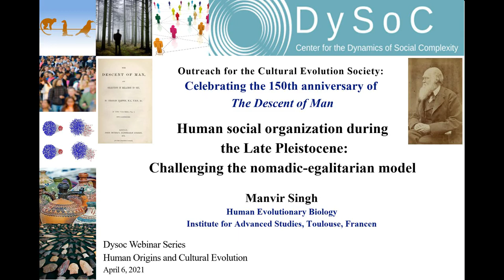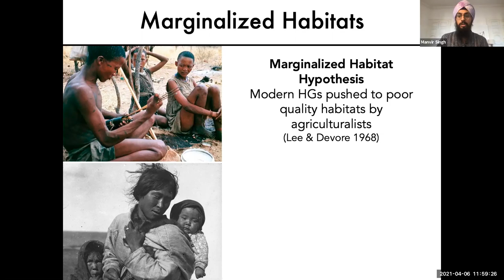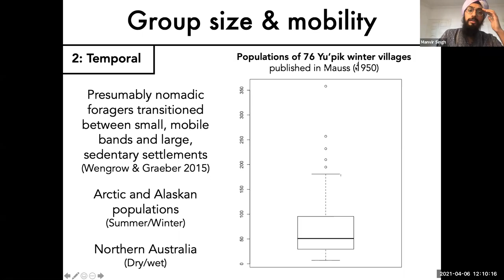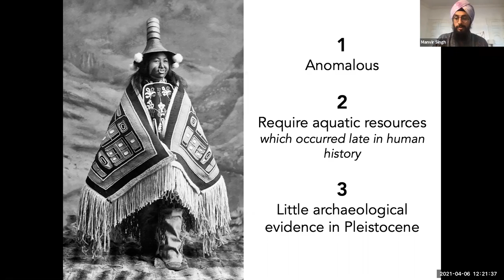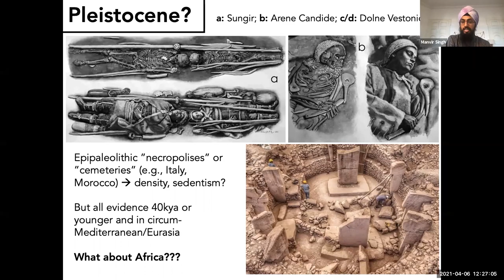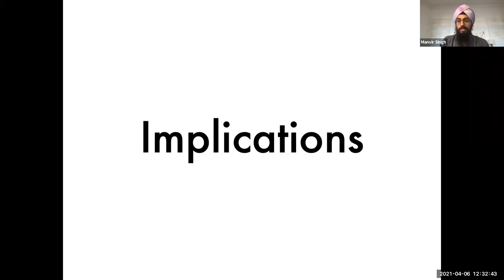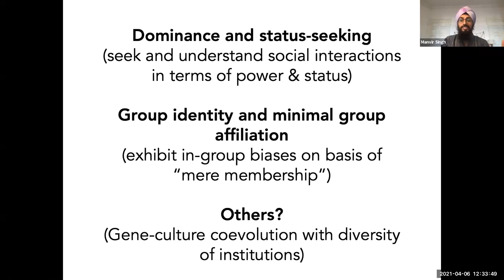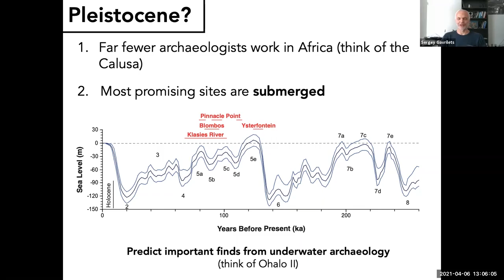Manvir Singh : Human soc org during the Late Pleistocene: Challenging the nomadic-egalitarian model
The Center for the Dynamics of Social Complexity is happy to announce a series of free webinars for Spring 2021 on Human origins and cultural evolution: Celebrating the 150th anniversary of The Descent of Man.

Speaker: Manvir Singh (Human Evolutionary Biology, Institute for Advanced Studies, Toulouse, France)

Topic: Human social organization during the Late Pleistocene: Challenging the nomadic-egalitarian model

Abstract: According to a prevailing model of prehistory, until about 10,000 years ago humans lived in small, mobile, largely egalitarian bands composed mostly of kin. This "nomadic-egalitarian model" informs evolutionary explanations of behavior and our understanding of which features of contemporary society are evolutionarily novel. In this talk, I review converging lines of evidence challenging this model. I outline limitations of the nomadic-egalitarian model and review ethnographic and archaeological findings showing that non-agricultural peoples often live in much larger groups and are more sedentary, unequal, politically stratified, and capable of large-scale cooperation and resource management than is normally assumed. These characteristics are not restricted to extant Holocene hunter-gatherers, but likely characterized societies deep into the Pleistocene—potentially, I argue, as early as the last common ancestor of all living humans (≥200,000 years ago). This "diverse histories" model of Late Pleistocene societies has implications for our understanding of human psychological adaptations and the broad trajectory of human history.